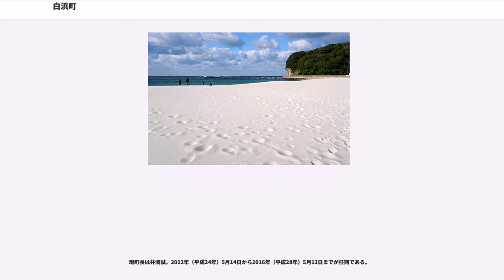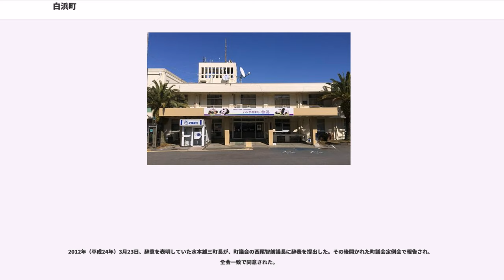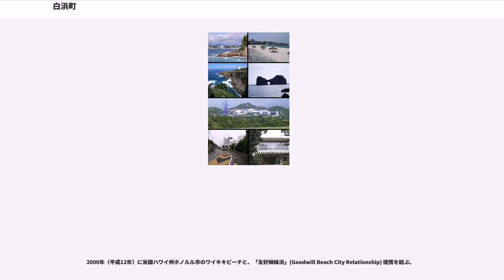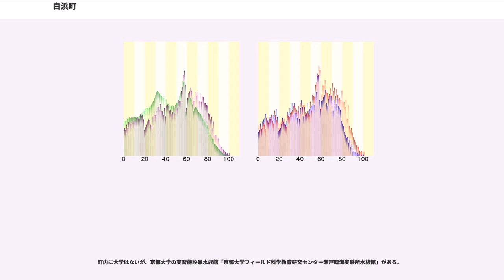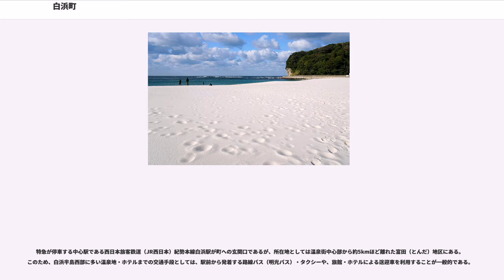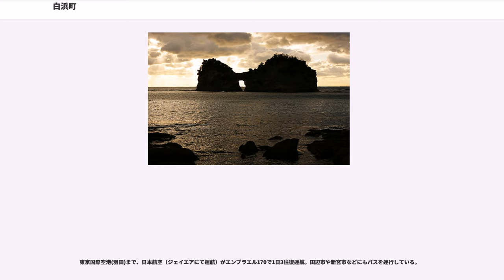白浜町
白浜町（しらはまちょう）は、和歌山県西牟婁郡にある町。千葉県などにも存在する白浜という地名と区別する意味で、紀伊半島あるいは旧紀伊国（和歌山県）の南を意味する「南紀」を冠して南紀白浜と呼ばれることもある。古くは奈良時代から、温泉地として有名である。

和歌山県南西部の太平洋岸に位置する。北側は2カ所に分かれて田辺市と境を接し、間に挟まれるように西牟婁郡上富田町がある。南側は西牟婁郡すさみ町がある。町の東部はわずかに東牟婁郡古座川町と隣接する。

観光業と農業、水産業が経済を支えている。夏の海では小さな熱帯魚と共に泳ぐこともできるほか、沖合いに黒潮が流れているという恩恵もあり、一年を通じて温暖な気候で知られる。南紀白浜温泉（白浜温泉）や椿温泉（古くから白浜温泉の奥座敷として知られる）など温泉が多く湧出し（旧日置川町内にもある）、年間を通じて近畿を中心に観光客が訪れる。南紀白浜空港が所在し、近年は台湾などからのチャーター便が直行している。白良浜などの海水浴場付近を中心に、リゾート施設ほか企業・各種団体などの別荘や保養所が多数集まっている。

また、世界遺産にも登録された熊野古道の大辺路ルートが2本（富田坂・仏坂）通っており、こちらも観光の対象となっている。

なお、白浜町には全国でも珍しい、大字がない住所がある。これは白浜町の中心部に存在し、役場・温泉街などの旧瀬戸鉛山村地区にある。この場合の住所は「白浜町 番地」である。（白浜町役場の住所の項を参照）

現町長は井澗誠。2012年（平成24年）5月14日から2016年（平成28年）5月13日までが任期である。

町議会の定数は16である。

2010年（平成22年）の町長選は3月7日に出直し選挙が行われて現職の町長（当時）が再選されたが、公職選挙法259条の2の規定によって前回の町長選挙から2週間あまりしかたたない同年3月22日に再び任期満了の選挙が行われて新人が町長に当選し、半月の間に2度も町長選挙が実施されるという異例の事態が発生した。 厳しい財政状況の中、選挙に税金が使われることに町民からは批判の声もあった。

なお、後述するアメリカ合衆国ハワイ州との提携関係があることから、夏期は南国ムードを演出する目的もあり、主要交通機関や自治体・観光業などの職員らの制服の多くがアロハシャツとなる(※おおむね、6月初頭から9月末まで)。

2011年（平成23年）12月5日、水本雄三町長と熊崎訓自副町長が「精神的苦痛を受けた」などとして、ごみ焼却場の使用期間延長交渉の当時の担当課長と副課長、区との協議に立ち会った町議会議長、区長、副区長ら6人を相手に慰謝料を求める訴訟を和歌山地裁田辺支部に起こしていたことが分かった。

2012年（平成24年）3月23日、辞意を表明していた水本雄三町長が、町議会の西尾智朗議長に辞表を提出した。その後開かれた町議会定例会で報告され、全会一致で同意された。

隣接する田辺市の経済圏である。

町の主要な産業は観光業である。町内には多くの温泉が湧出する事もあり、多数のホテルが林立している。さらさらとした白い砂が特徴的な白良浜（しららはま）海水浴場は、夏になると近畿一円から海水浴客が訪れることでも知られる。隣接する上富田町にまたがって、ゴルフ場が幾つか存在する。近畿ではパンダの飼育で知られている複合型娯楽施設・アドベンチャーワールドのテレビCMを放映している事もあり、こちらも観光地としての知名度は高い。旧日置川町エリアでは、夏は日置川流域でのアユ釣り(友釣り)が風物詩である。

観光業以外では、旧白浜町域では温室による花卉栽培、そのうち町南部の富田地区はトウモロコシ栽培が盛んである。旧日置川町域ではウメや茶（川添茶）が名産品。また、堅田地区などの臨海地区には漁港もあり、エビ、タイなどが獲れる。

白浜町は政府（内閣府）や和歌山県、在京大手企業（三菱地所など）の協力を得て、休暇（バケーション）に向いた行楽地の環境を楽しみつつ、仕事（ワーク）をする「ワーケーション」に対応したサテライト・オフィスやビジネスパーソンの誘致を行っている。情報技術（IT）の普及によって、本社などに出勤しなくても業務ができるテレワークの範囲が広がったうえ、南紀白浜空港から首都圏を簡単に往復できる立地を生かした。町内のネットワークを相互に結び、外部と接続する出入口を制限することで、災害やサイバー攻撃に強い構造にしている。

こうしたテレワークの取り組みは、白浜町に近い田辺市内に設置されている「和歌山県立情報交流センター ビッグ・...